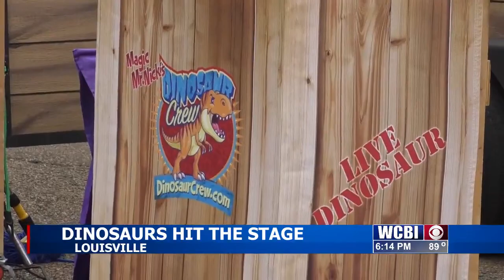Prehistoric visitors touch down in Louisville at Winston County Library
An extinct species touched down in Louisville. Dinosaurs of all kinds made a guest appearance at the Winston County Library in Louisville.